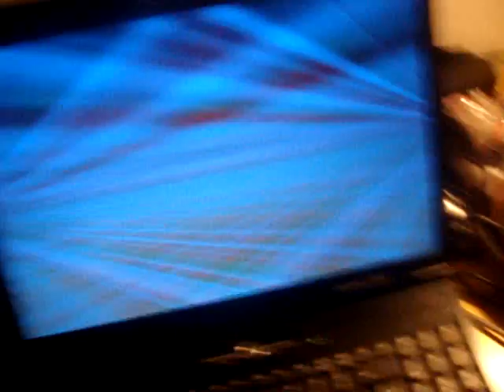Mi 1ª Tortilla de Patata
Con su correspondiente preparacion